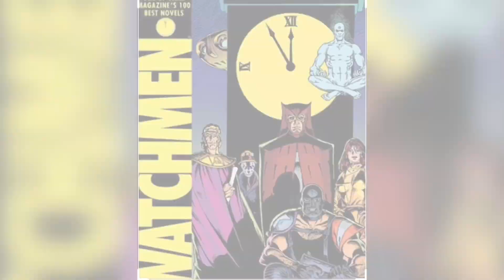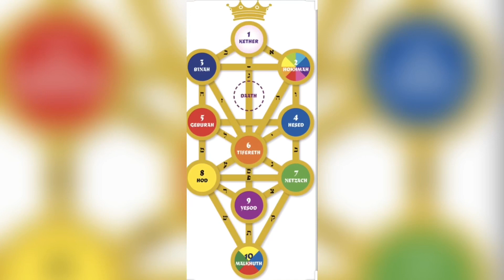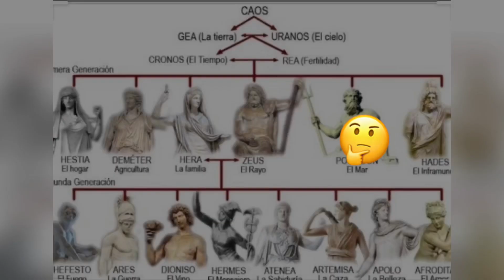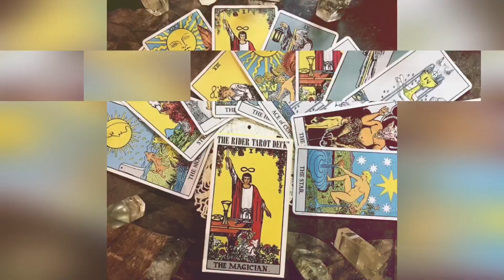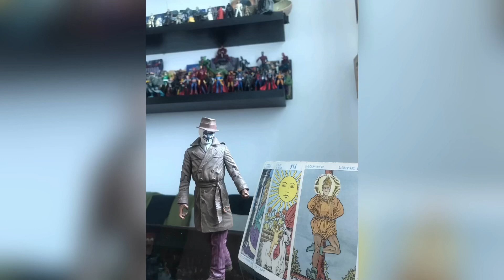Rorschach y su simbolismo oculto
Rorschach y su simbología Oculta !,  para mas videos subscribete